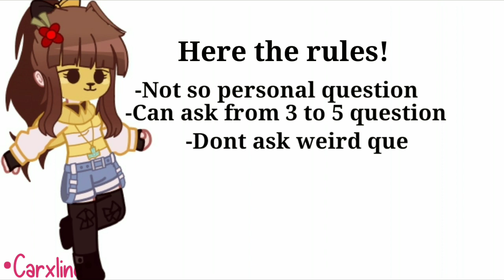[] Doing QnA! [] Thanks for 500+ subs,ilyg!🥺💖💖✨🛐 []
𝙷𝚎𝚕𝚕𝚘 𝙿𝚎𝚘𝚙𝚕𝚎!

 *°:⋆ₓₒ 𝙸𝚗𝚜𝚙𝚒𝚛𝚎𝚍  ₓₒ⋆:°*  : ❌

𝙲𝚑𝚊𝚛𝚊𝚌𝚝𝚎𝚛 𝙸 𝚞𝚜𝚎 :

➪Sunny(Oc)

⚠️𝙸 𝚍𝚘 𝚘𝚠𝚗 𝚝𝚑𝚎 𝚌𝚑𝚊𝚛𝚊𝚌𝚝𝚎𝚛 𝚒𝚗 𝚝𝚑𝚎 𝚟𝚒𝚍
⚠️𝙿𝚕𝚎𝚊𝚜𝚎 𝚍𝚘𝚗𝚝 𝚜𝚝𝚎𝚊𝚕 𝚝𝚑𝚎 𝚍𝚎𝚜𝚒𝚐𝚗

𝚃𝚒.𝚖𝚎 𝚃𝚊𝚔𝚎𝚗  : idk

𝙰𝚙𝚙𝚜 𝚄𝚜𝚎  :

➪𝙺𝚒𝚗𝚎𝚖𝚊𝚜𝚝𝚎𝚛 𝙿𝚛𝚎𝚖𝚒𝚞𝚖 [𝙵𝚘𝚛 𝚎𝚍𝚒𝚝𝚒𝚗𝚐]✅
➪𝙸𝚋𝚒𝚜 𝙿𝚊𝚒𝚗𝚝 [𝚃𝚑𝚞𝚖𝚋𝚗𝚊𝚒𝚕/𝙰𝚛𝚝𝚜 ]✅
➪ 𝙶𝚊𝚌𝚑𝚊 𝙲𝚕𝚞𝚋✅
➪𝙲𝚊𝚙𝚌𝚞𝚝[𝙵𝚘𝚛 𝚎𝚍𝚒𝚝𝚒𝚗𝚐]❌
➪𝙲𝚞𝚝𝚎 𝙲𝚞𝚝𝚎 𝙿𝚛𝚘[𝙵𝚘𝚛 𝚎𝚍𝚒𝚝𝚒𝚗𝚐]❌
➪𝙰𝚕𝚒𝚐𝚑𝚝 𝙼𝚘𝚝𝚒𝚘𝚗 [𝙵𝚘𝚛 𝚎𝚍𝚒𝚝𝚒𝚗𝚐]❌